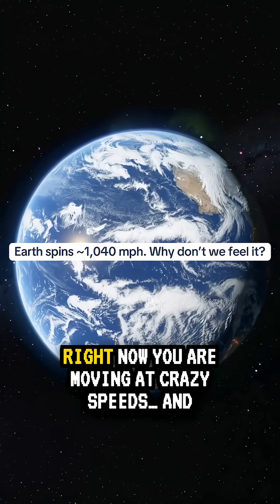Why Don’t We Feel Earth’s Rotation?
Why don’t we feel Earth’s rotation? Clear demo of acceleration vs constant motion, co-moving atmosphere, ~0.3% weight change at the equator, plus Foucault pendulum & Coriolis proof.